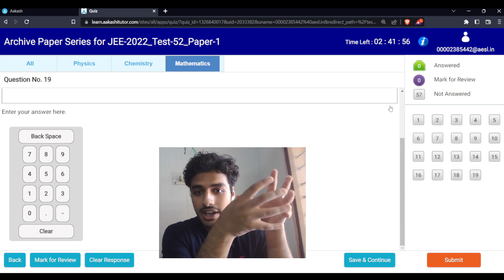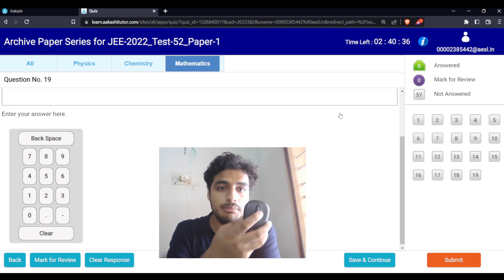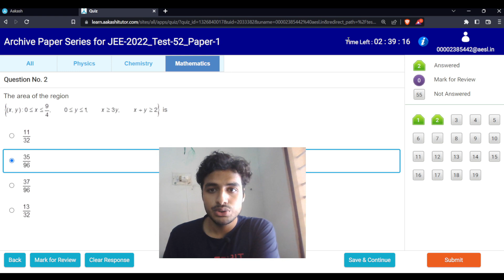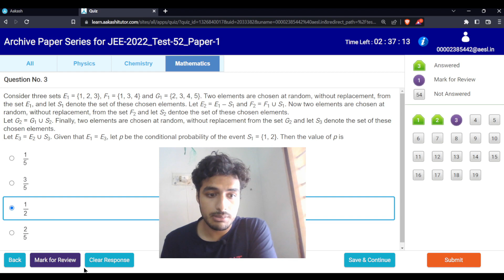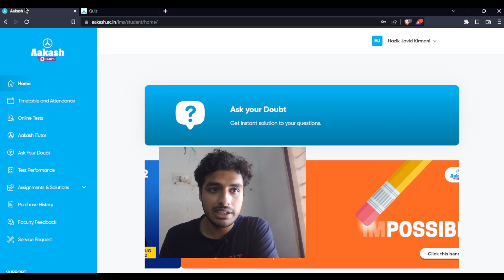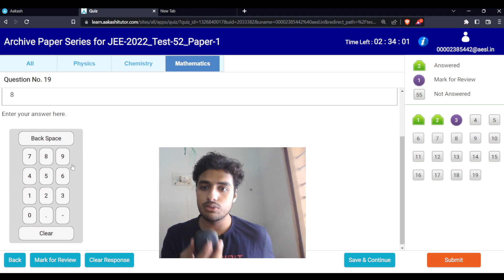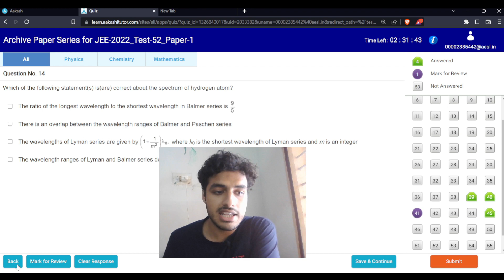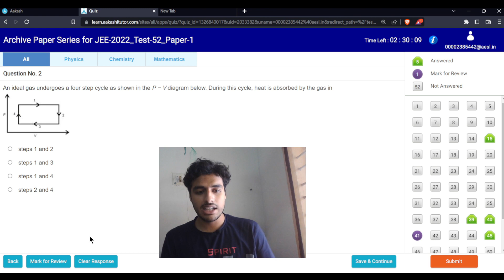JEE MAINS DEMO PAPER | Jee mains UI & FONT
most important video for all students who are appearing for jee mains this year in 2023 and specially important for those students who have not given much cbt format tests. This video will surely make you familiar with the jee mains paper and will help you to control your anxiety in the start of actual paper.
Best of luck from my side,